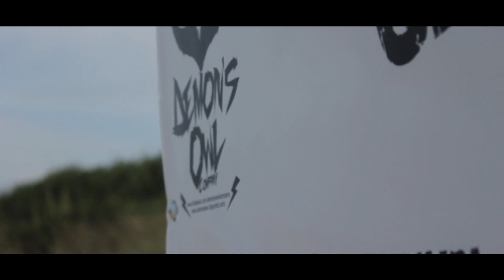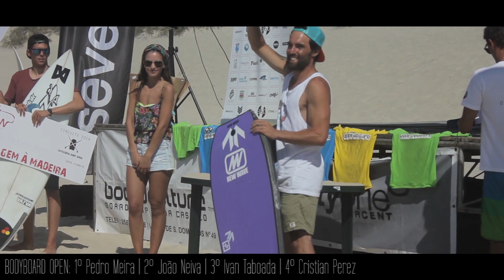Circuito Boardculture Viana e SeventyOne 2014 - 3ª Etapa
Circuito Boardculture Viana e SeventyOne 2014 - 3ª Etapa organizado pela Moving Up & Friends nos dias 30 e 31 de Agosto.

CLASSIFICAÇÕES GERAIS DO CIRCUITO BOARDCULTURE VIANA | SEVENTYONE | 2014
SURF OPEN
1º Lugar: Guillermo Gomez
2º Lugar: Tiago Santos
3º Lugar: Francisco Santos
4º Lugar: Nicholas Zapata
BODYBOARD OPEN
1º Lugar: Pedro Meira
2º Lugar: João Neiva
3º Lugar: Ivan Taboada
4º Lugar: Cristian Perez
LONGBOARD
1º Lugar: Pedro Afonso
2º Lugar: Rui Sá
3º Lugar: João Taxa
4º Lugar: Sebastião Maia
SURF SUB18
1º Lugar: Leonardo Sabatés
2º Lugar: Tiago Santos
3º Lugar: Francisco Santos
4º Lugar: Ricardo Teles
SURF FEMININO
1º Lugar: Alba Lloves
2º Lugar: Cristina Rey
3º Lugar: Isabel Novais
4º Lugar: Marta Pinto